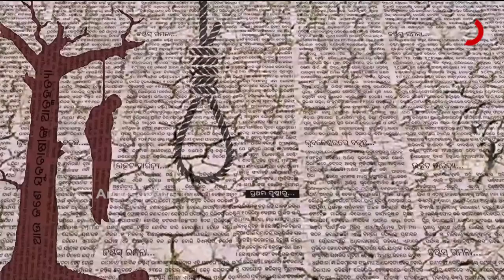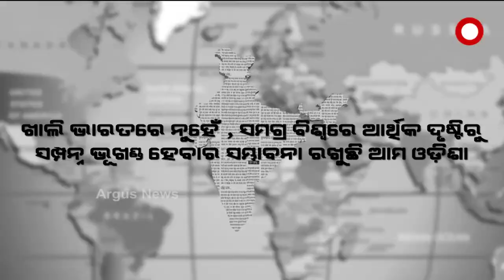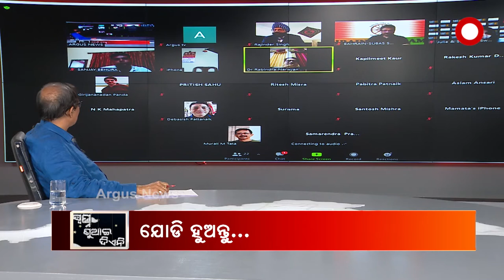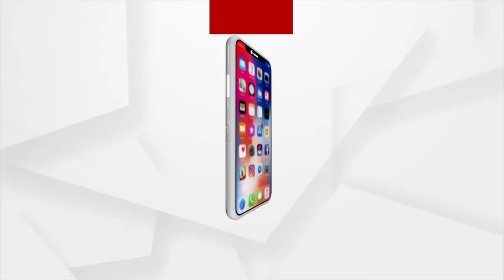Swapna Suei Dieni: ସ୍ଵପ୍ନ ସୁଆଇ ଦିଏନି